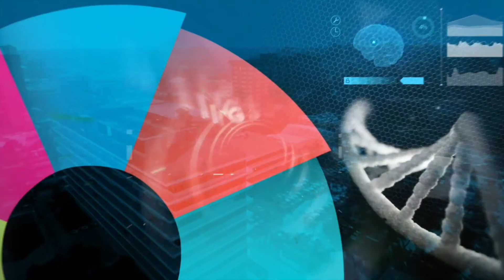Voy del Afiliado IGSS TV 159